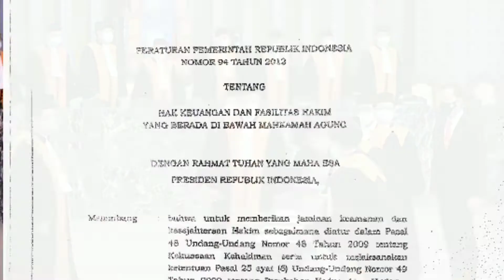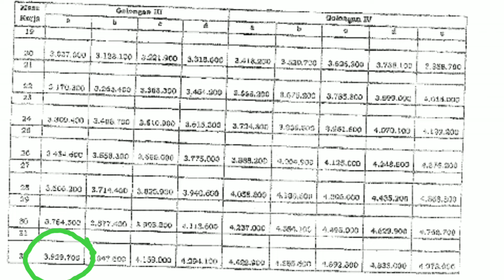BERAPA GAJI HAKIM DI INDONESIA | INILAH JAWABANNYA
Trimakasih

Salam Hangat,